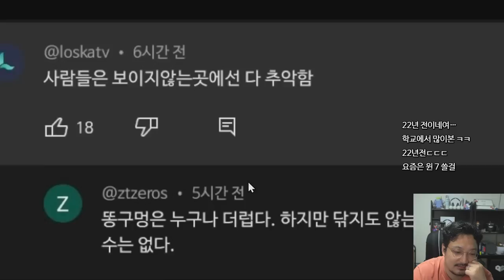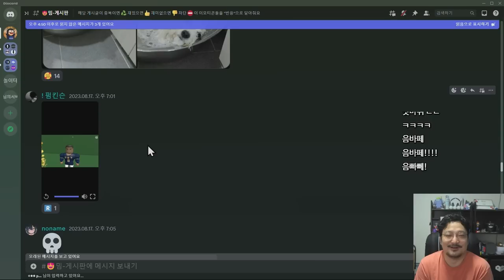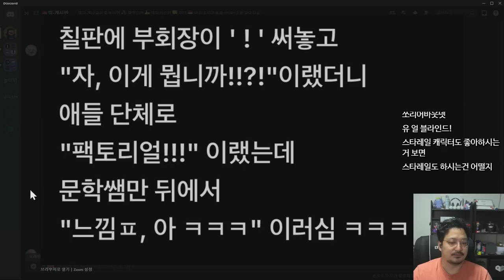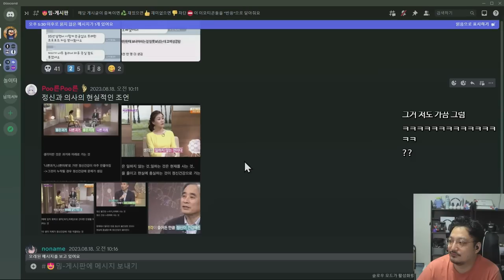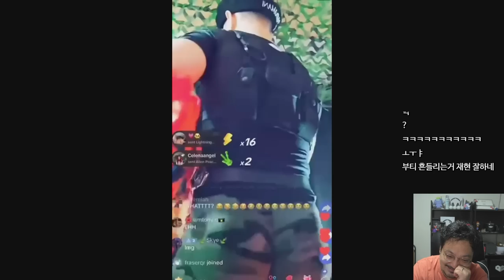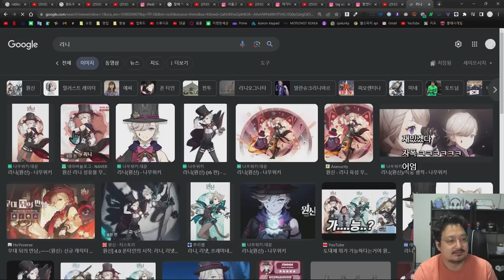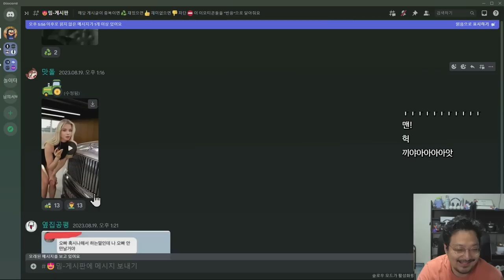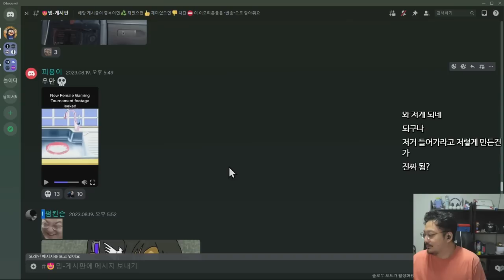눈 흐리게 뜨면 보임 ㅋㅋㅋ